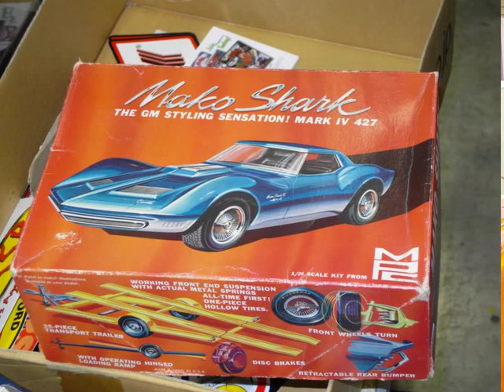MOONEYES 2009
18th annual Mooneyes show Yokohama
DENGUE FEVER Even when you consider the cultural cross-pollination that goes on in large metropolitan areas, L.A.'s Dengue Fever had perhaps the strangest genesis of any band in recent memory. They are left-field enough for a group of white musicians to cover psychedelic rock oldies from Cambodia, but finding a bona fide Cambodian pop star to front the band -- and sing in Khmer, no less -- is the kind of providence that could only touch a select few places on Earth. Formed in L.A.'s hipster-friendly Silver Lake area in 2001, Dengue Fever traced their roots to organist Ethan Holtzman's 1997 trip to Cambodia with a friend. That friend contracted the tropical disease (transmitted via mosquito) that later gave the band its name, and it also introduced Holtzman to the sound of '60s-era Cambodian rock, which still dominated radios and jukeboxes around the country. The standard sound bore a strong resemblance to Nuggets-style garage rock and psychedelia, heavy on the organ and fuzztone guitar, and with the danceable beat of classic rock & roll. It also bore the unmistakable stamp of Bollywood film musicals, and often employed the heavily reverbed guitar lines of surf and spy-soundtrack music. Yet the eerie Khmer-language vocals and Eastern melodies easily distinguished it from its overseas counterpart.When Holtzman returned to the States, he introduced his brother Zac -- a core member of alt-country eccentrics Dieselhed -- to the cheap cassettes he'd brought back. They started hunting for as much Cambodian rock as they could find, and eventually decided to form a band to spotlight their favorite material -- much of which was included on a compilation from Parallel World, Cambodian Rocks. In addition to Ethan Holtzman on Farfisa and Optigan, and Zac on vocals and guitar, the charter membership of Dengue Fever included bassist Senon Williams (also of slowcore outfit the Radar Brothers), drummer Paul Smith, and saxophonist David Ralicke (Beck, Ozomatli, Brazzaville). Ralicke shared Zac Holtzman's interest in Ethiopian jazz, further broadening the group's global mindset. Thus constituted, the band went combing the clubs in the Little Phnom Penh area of Long Beach, searching for a female singer who could replicate the style and language of the recordings they had.After striking out a few times, the Holtzmans discovered Chhom Nimol, a onetime pop star in Cambodia who came from a highly successful musical family (analogous to the Jacksons). According to the band, Nimol had performed several times for the Cambodian royal family before emigrating to Los Angeles. Initially not understanding the band's motives, she was suspicious at first, but after several rehearsals, everything clicked. Dengue Fever made their live debut in 2002, with the charismatic Nimol in full traditional Cambodian garb, and soon won a following among Hollywood hipsters -- not to mention L.A. Weekly's Best New Band award that year. Purely a cover band at first, they started working on original material after putting out a four-song EP locally. The Holtzmans wrote English lyrics and music, then sent the lyrics to a Khmer translator in the state of Washington, after which Nimol would adjust the melody and words to her liking.Dengue Fever counted among their fans actor Matt Dillon, who included their Khmer-language cover of Joni Mitchell's "Both Sides Now" on the soundtrack of his 2003 directorial debut, City of Ghosts. However, disaster nearly struck when Nimol was arrested in San Diego in accordance with the stringent, post-9/11 INS policy -- she'd arrived in the U.S. on a two-week visitor's visa and simply stayed on. She was thrown in jail for three weeks, and it took nearly a year for the band's lawyer to secure her a two-year visa (his fees were paid through benefit concerts). In the meantime, Dengue Fever released their self-titled debut album on Web of Mimicry, a label run by Mr. Bungle guitarist Trey Spruance. Most of the repertoire consisted of Cambodian covers, many originally done by pre-Pol Pot star Ros Sereysothea, but there were several originals and an Ethiopian jazz tune as well. With Nimol's limited English improving, the bandmembers considered putting some English-language material on their follow-up, but intended to stick with Khmer on the majority, in keeping with the music that inspired them. In 2007, Dengue Fever not only released Escape from Dragon House but also starred in the documentary Sleeping Through the Mekong, which saw them performing their music in Cambodia for the first time. Venus on Earth debuted on the M80 label the following year.